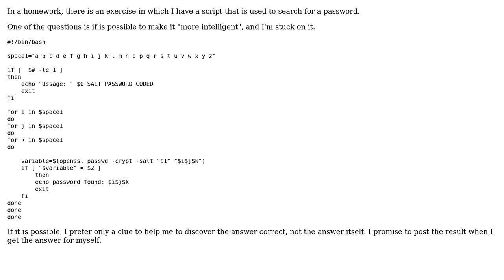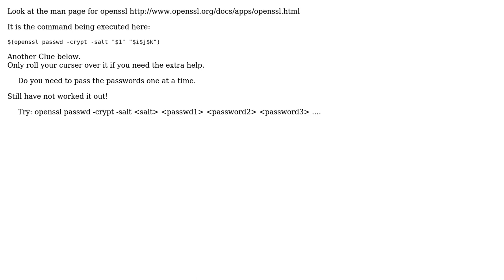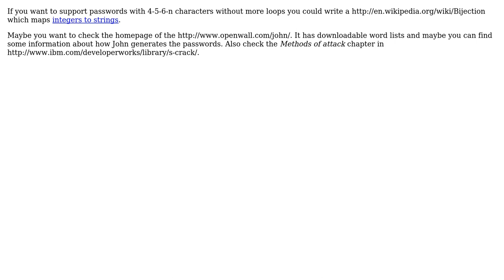Code Review: Making this password search more intelligent (4 Solutions!!)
Code Review: Making this password search more intelligent

With thanks & praise to God, and with thanks to the many people who have made this project possible! | Content (except music & images) licensed under CC BY-SA | Music | Images & others | With thanks to user user user user674887 user SylvainD user S.Lott user palacsint user Martin York user Jamal and the Stack Exchange Network Trademarks are property of their respective owners. You are responsible for your own actions.